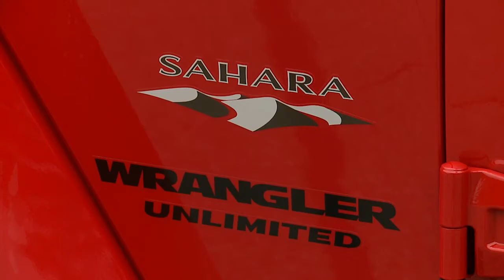2017 Jeep Wrangler Unlimited - footage